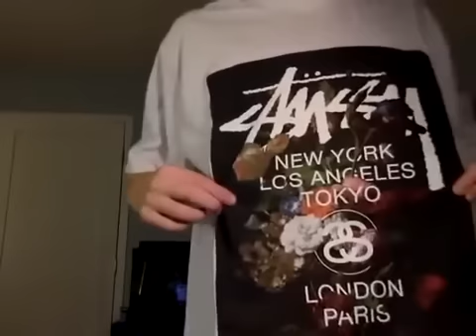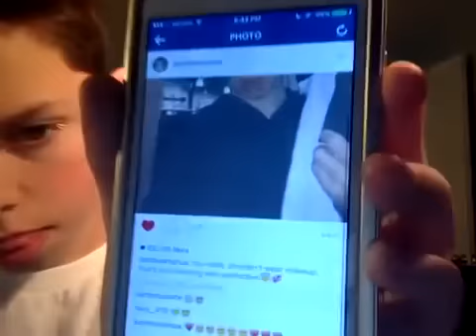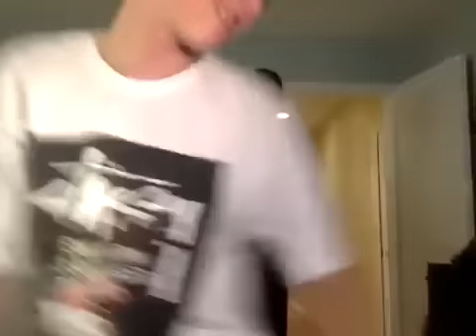Jacob Sartorius Speaks About Dating Fans!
Jacob Sartorius
Jacob Sartorius girlfriend
Jacob Sartorius Dating
Jacob Sartorius Dating Fans